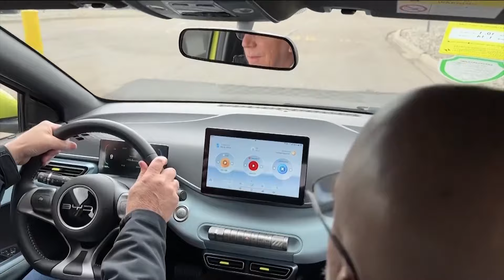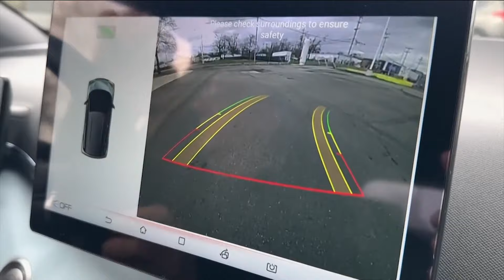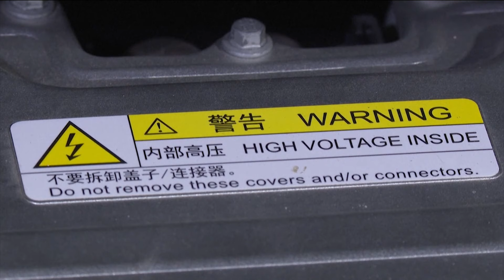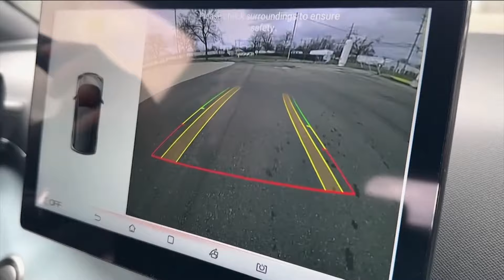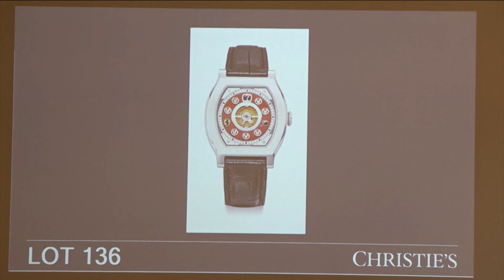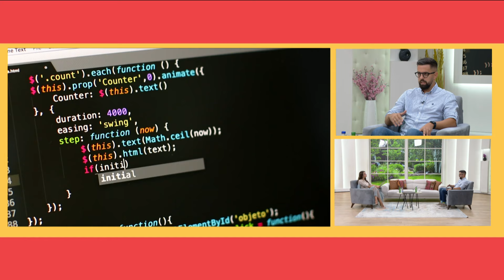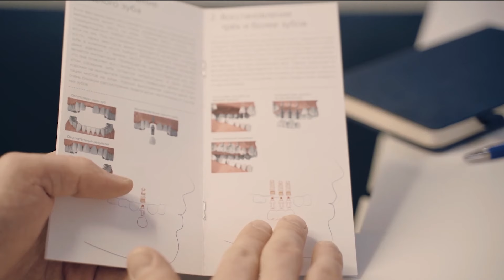Emisija: Vikend uživo - 13.10.2024.